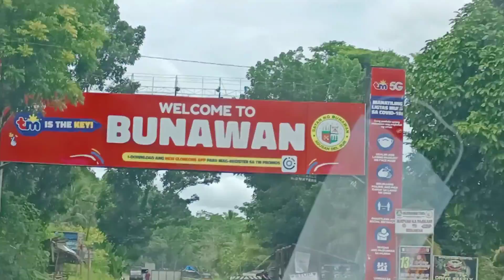TRAVEL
May 23,2022